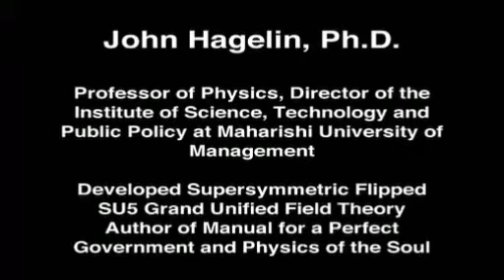John Hagelin explains what is the Universe made of and where does our Consciousness come from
John Hagelin, theoretical physicist and spiritual guru, explains how recent discoveries around the Unified String Theory have revealed some incredible insights into the origin of the universe and consciousness itself. The fabric of the universe is made of waves of energy (or pure consciousness), which is non-matter and non-physical in nature. John explains it better than I could, and is more interesting to listen to.